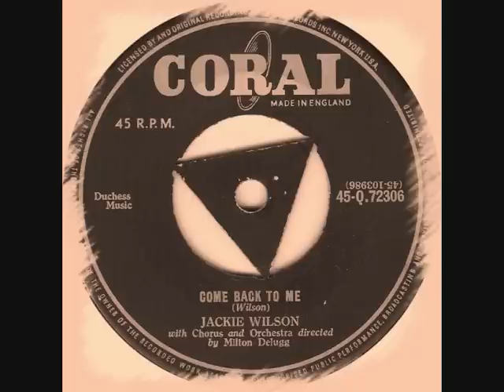Jackie Wilson -- Come Back To Me